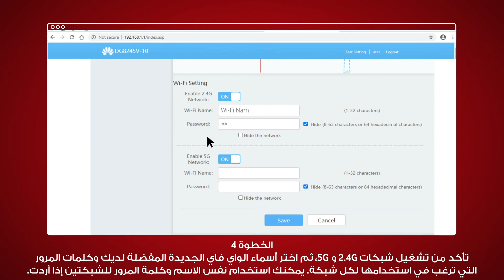Vodafone Qatar. WiFi User Name & Password Configuration.